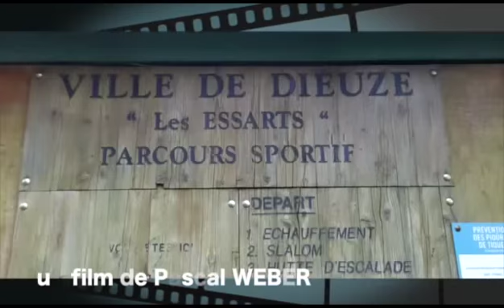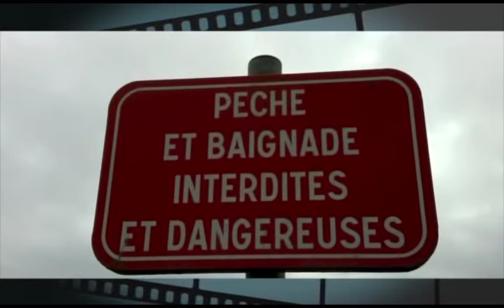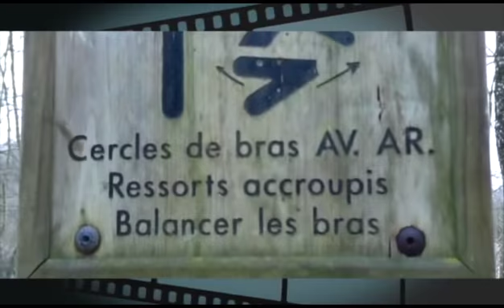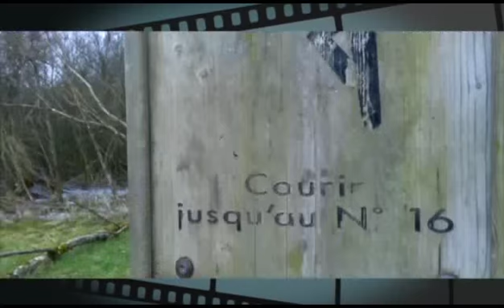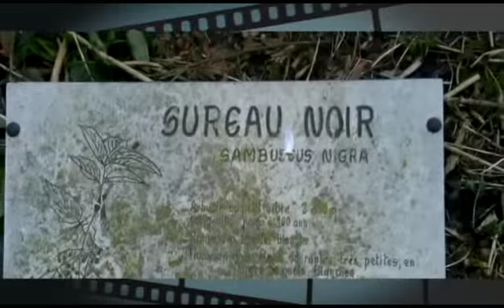MES BALLADES autour des essarts à DIEUZE